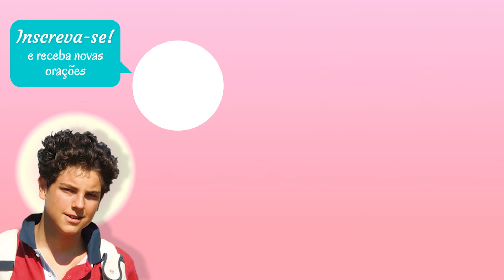Milagre Eucarístico de Girona (Espanha)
Milagre Eucarístico de Girona (Espanha) - Carlo Acutis

No Milagre Eucarístico de Gerona, durante a Missa, um sacerdote duvidou da presença real de Cristo na Eucaristia, e quando chega o momento de comungar não consegue engolir a Partícula que na sua boca se tinha transformado em Carne. A Relíquia da Hóstia transformada em Carne por pouco não foi destruída em 1936, durante a guerra civil.

Este vídeo é baseado na Exposição "Os Milagres Eucarísticos no Mundo", criada pelo beato Carlo Acutis. A exposição de Carlo Acutis apresenta uma seleção dos principais milagres eucarísticos ocorridos durante a história em vários países do mundo, e reconhecidos pela igreja. Por meio dos nossos vídeos, você pode conhecer a história destes milagres, e visitar virtualmente os locais onde eles aconteceram. Nosso intuito é divulgar a fé e a obra deste jovem que em breve deve se tornar santo da Igreja Católica.

VEJA TAMBÉM: x

👉 A vida de Carlo Acutis:
O Beato Carlo Acutis (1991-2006) foi um adolescente católico italiano nascido no Reino Unido. Ele se tornou conhecido por documentar milagres eucarísticos ao redor do mundo e catalogá-los em um site que ele mesmo criou nos meses anteriores à sua morte por leucemia. Ele ficou conhecido por sua alegria e por suas habilidades com o computador, bem como por sua profunda devoção à Eucaristia, que se tornou um tema central de sua vida.

00:00 - Milagre Eucarístico de Girona (Espanha)
00:35 - Carlo Acutis Exposição sobre Milagres Eucarísticos